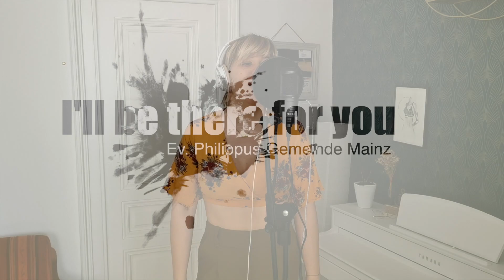Der musikalische Montagsgruß: I'll be there for you (The Rembrandts Cover)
Wer kennt sie noch, die Kultserie der Neunziger und Nullerjahre? Was ist Eure spezielle Erinnerung an Friends (schreibt das gerne in die Kommentare)?

Für alle, die damals nicht vor der Glotze mitgefiebert haben: I´ll be there for you ist der Titelsongs der Serie Friends, in der New Yorker Freunde gemeinsam durch den Alltag stolpern, Feste feiern, Krisen bewältigen und immer zusammenhalten.
Irgendwie naheliegend, dass sich die Lutherans irgendwann mal diesen Songs als Cover vornehmen. Seit über einem Jahr machen wir virtuell und live Musik miteinander. Das hat neue Menschen in die Gemeinde "gespült" und es sind Freundschaften entstanden, die sich mittlerweile über die Grenzen Mainz, Rheinland-Pfalz, Deutschlands, ja sogar über den Atlantik erstrecken.
Danke dafür, liebe Lutherans.
Und danke dafür, liebe Menschen, die Ihr Spaß an unserer Musik habt.

Und danke lieber Gott, denn "I´ll be there for you" ist ja schließlich auch Dein Versprechen an uns alle!